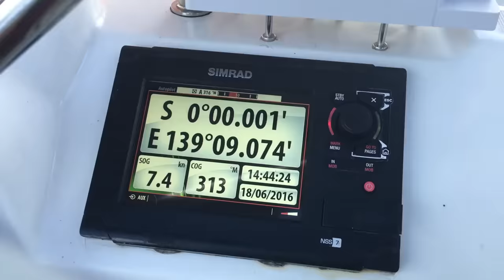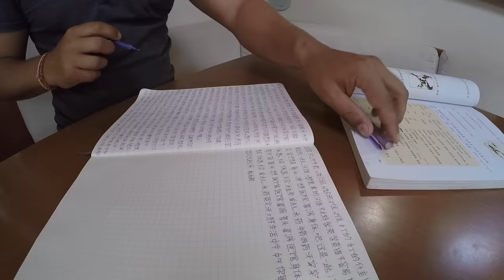Проведите один день с нами на яхте MUSHU | Кругосветка Капитан Герман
Проведите один день с нами на лодке MUSHU. Мы покажем яхтенную рутину и то, чем мы заняты каждый день с утра до вечера. Завтрак на яхте, обед, ужин, утренний кофе, немного ремонтов лодки и многое другое.